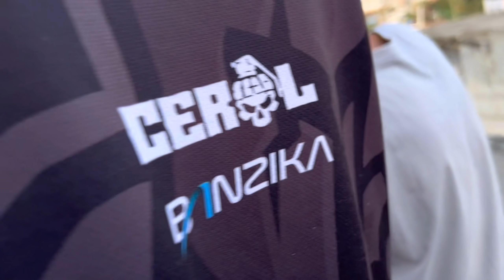Ensinei o Petersson a Passar CEROL RAIZ, Minha Pipa Enroscou no Fio!!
Salve rapaziada, hoje passei um cerolzinho, mas não tive sorte no relo!